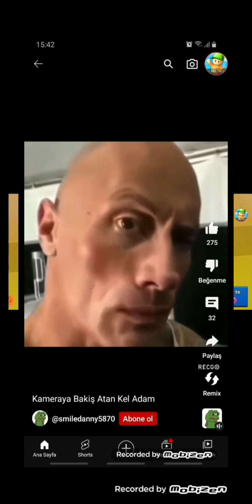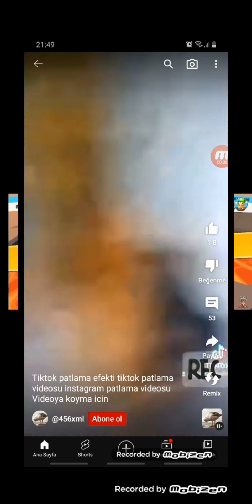Baran Amaaaa Komik Montaj